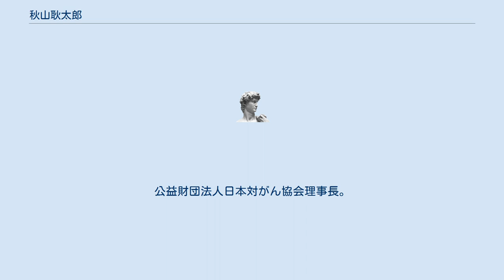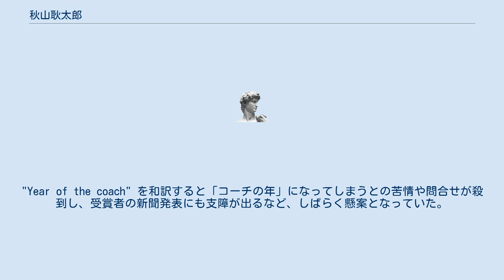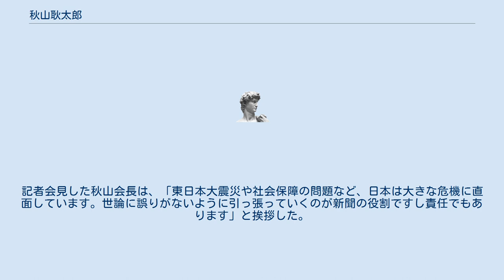秋山耿太郎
秋山 耿太郎（あきやま こうたろう、1945年2月12日 - ）は、朝日新聞社前会長、日本新聞協会前会長。
公益財団法人日本対がん協会理事長。
岡山県総社市出身。
 朝日新聞社社長のほかテレビ朝日社外取締役、日本高等学校野球連盟最高顧問、全日本合唱連盟顧問を歴任している。
 東京創元社社長となる秋山孝男（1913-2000）の長男として生まれる。
1968年京都大学法学部卒、朝日新聞社入社。
政治部記者、政治部長などを経て、2001年取締役、2003年常務。
2005年6月24日朝日新聞社代表取締役社長に就任する。
2012年6月26日に代表権のない会長に就任、2011年7月20日に社団法人日本新聞協会会長に選任された。
 2005年1月12日に朝日新聞が大々的に報道して、最終的に政治問題にまで発展したNHK番組改変問題について同年9月に自社の取材不足ならびに一次情報とされる社内資料の外部流出を認めた。
同年12月には朝日新聞社の改革案を発表した。
 2006年3月に長男が大麻所持の疑いで逮捕された。
 2006年6月、テレビ朝日社外取締役に就任する。
記者時代に、作家・太宰治の生家であり、東北地方有数の大地主であった津島家の興亡史「津島家の人びと」（ちくま学芸文庫）を著している。
 2006年、高校野球の育成と発展に貢献した指導者を表彰するために、前社長の箱島信一時代の2003年に設けた「イヤー・オブ・ザ・コーチ賞」を「育成功労賞」に改称した。
"Year of the coach" を和訳すると「コーチの年」になってしまうとの苦情や問合せが殺到し、受賞者の新聞発表にも支障が出るなど、しばらく懸案となっていた。
 2007年には経済部畑の船橋洋一を主筆に据えた（2010年12月まで）。
2011年の2月末で紙ベースの英字新聞事業（自社制作の英語版紙面）から撤退し、ヘラトリ朝日を廃刊。
同年3月以降はインターナショナル・ヘラルド・トリビューンのみを印刷、配達することとした。
 2011年7月、社団法人日本新聞協会会長に選任された。
記者会見した秋山会長は、「東日本大震災や社会保障の問題など、日本は大きな危機に直面しています。世論に誤りがないように引っ張っていくのが新聞の役割ですし責任でもあります」と挨拶した。